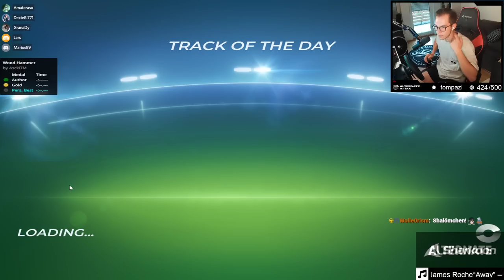Extremely close Races at this GRASS Cup of the Day!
A few days ago we played a pretty simple and intuitive grass cup of the day! For some reason grass cup of the days usually always are rather simple to drive and often they also don't really offer a lot of places to crash - all of that combined leads to grass cup of the days having great races and super close battles!
And well, exactly this was the case that day as well!